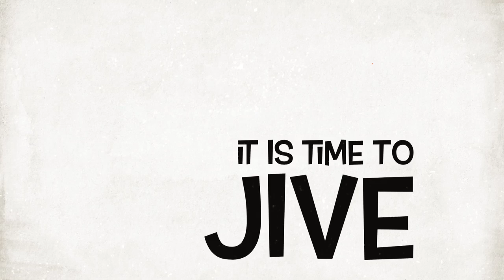Kai's Cats-Live & Let Jive July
A promo video for "Live & Let Jive" Ronnie's Bar July 5th 2012. Dresses by Vivien Of Holloway.